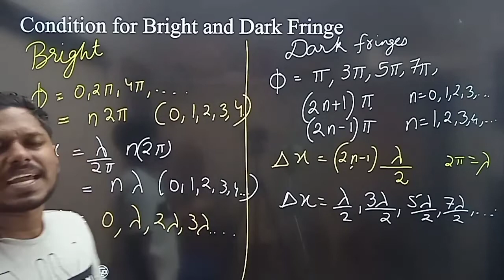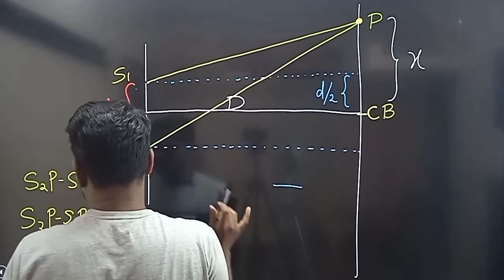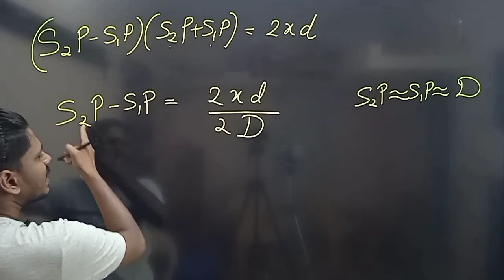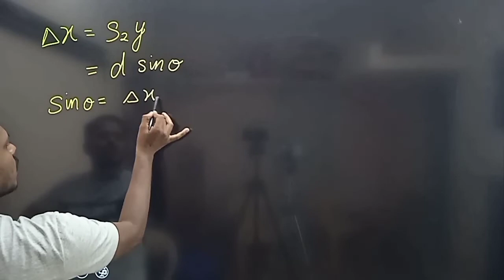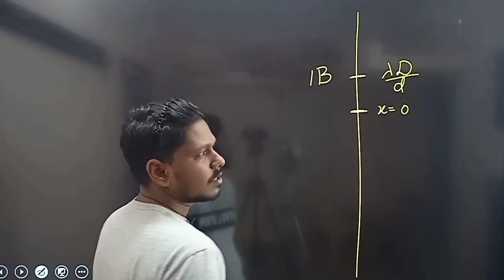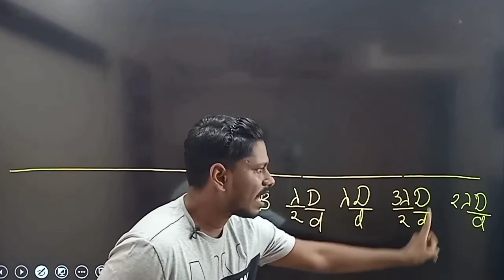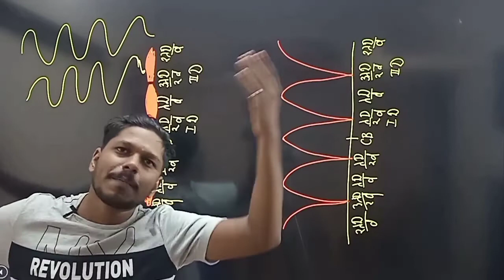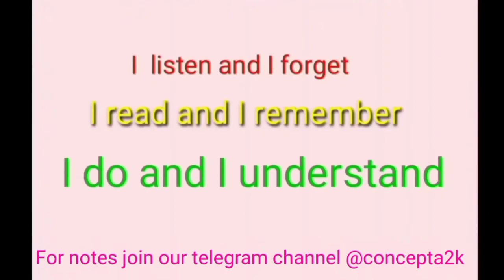Wave optics 07 YDSE Young double slit experiment derivation explained in Tamil